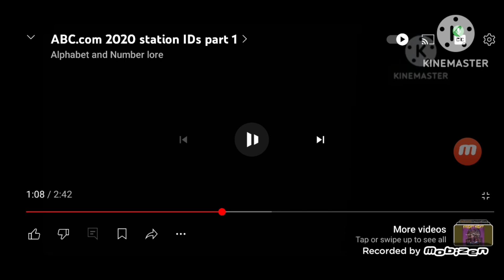ABC.com cave ID bloopers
Carl goes into a cave, but he is imagining that he has to go into a cave under a table. The station logo is then seen.